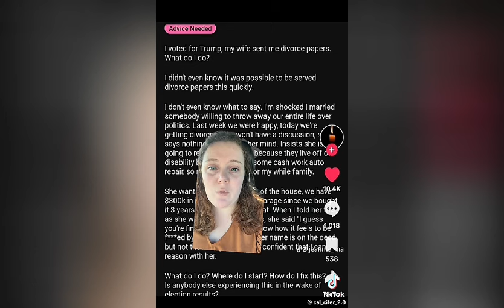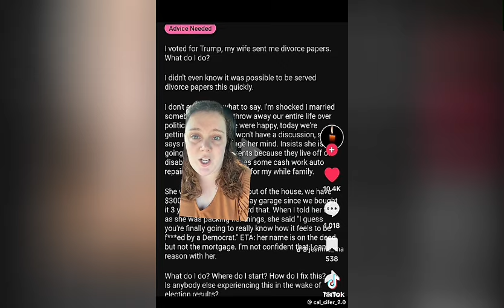W🤍 W GOING TOO FAR TO PROVE A POINT TO BLK PEOPLE" WE DIDN'T VOTE T RUMP"